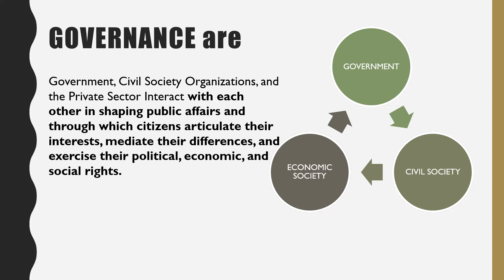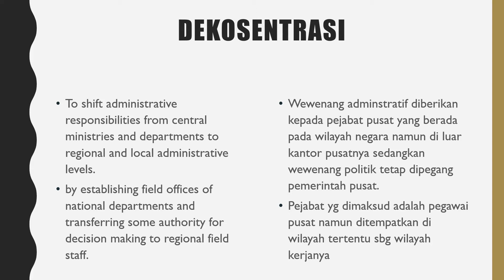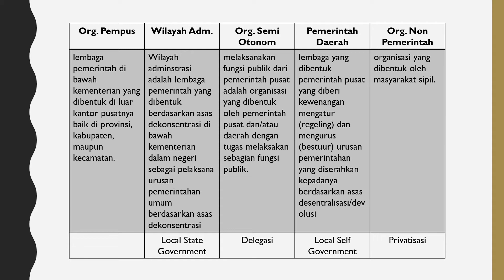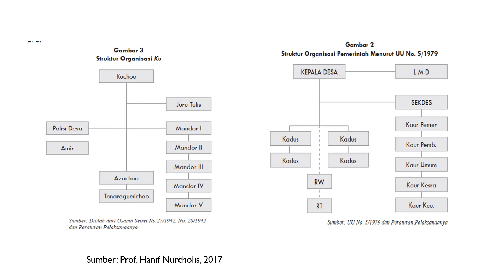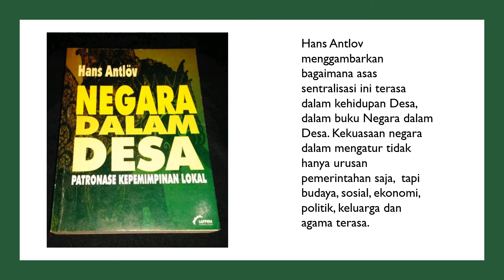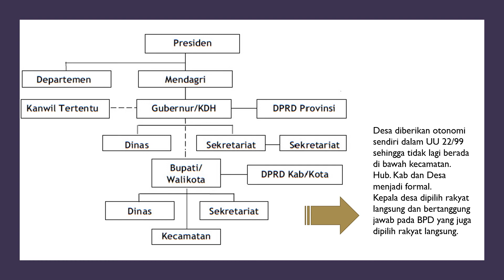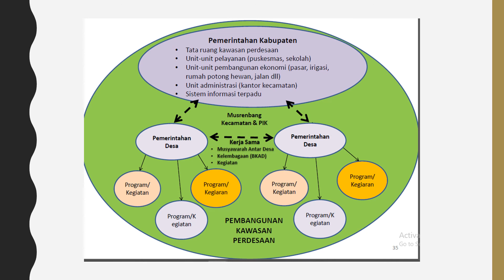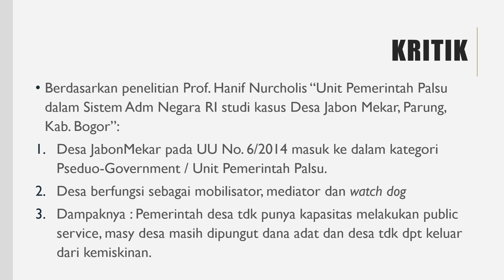KEWENANGAN DESA 2020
Kewenangan Desa MK Pemerintahan Desa